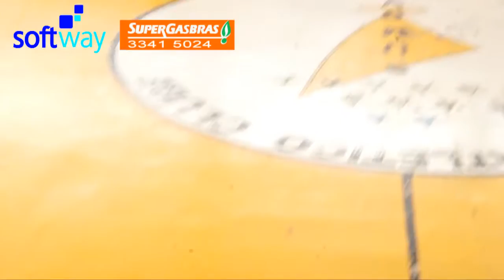Maranguape 4 & 3 Guaiuba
Este é o canal oficial de vídeos da mpetv no YouTube.